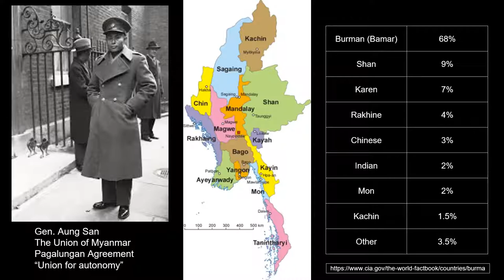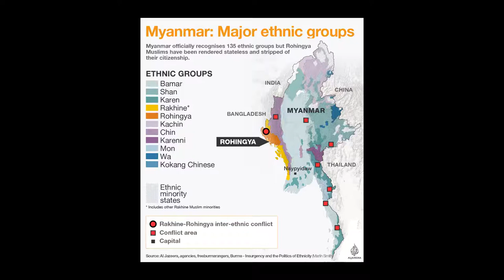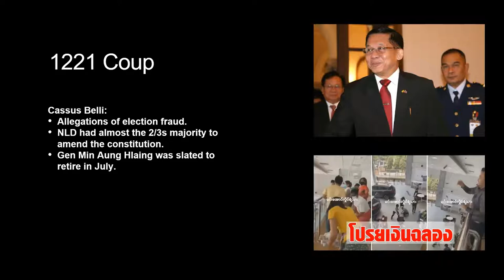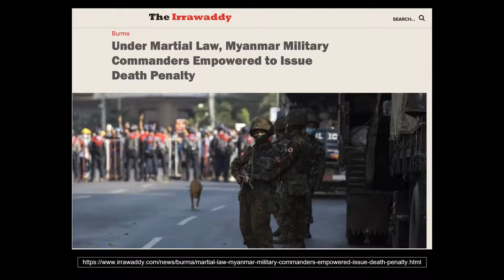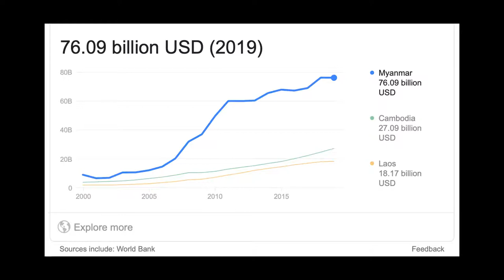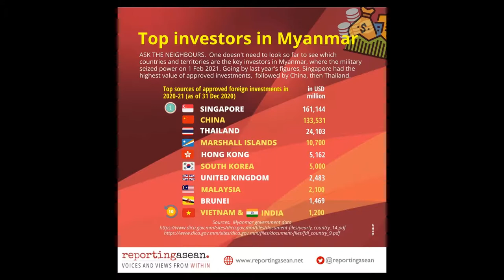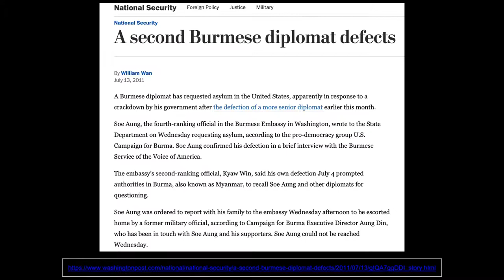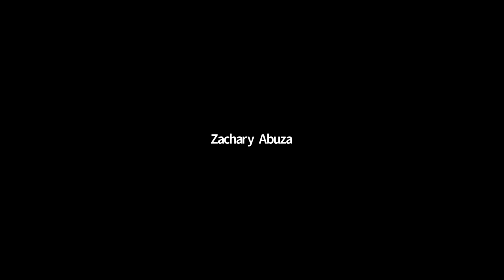CSS Speaker Series | Zachary Abuza on the Coup in Myanmar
Join the Center for Security Studies for a discussion with Dr. Zachary Abuza on the February military coup in Myanmar and the escalating violence in the country. Hear about how Myanmar got to this point, what comes next, and the implications for the Biden administration.

Dr. Zachary Abuza is an adjunct professor at the Center for Security Studies and a Professor at the National War College. His research and teaching focus on Southeast Asian politics and security issues, including governance, insurgencies, democratization and human rights, and maritime security. He is the author of five books, the most recent of which is "Forging Peace in Southeast Asia: Insurgencies, Peace Processes, and Reconciliation" (2016). He authored the Southeast Asian chapter in the acclaimed study "Leaving Terrorism Behind," as well as the the National Endowment for Democracy’s 2015 report on the media and civil society in Vietnam. In addition, he has authored four monographs on security issues in Southeast Asia. He is currently working on a project for the National Defense University's Project in Irregular Warfare, as well as a study on Thai counter-insurgency strategy.